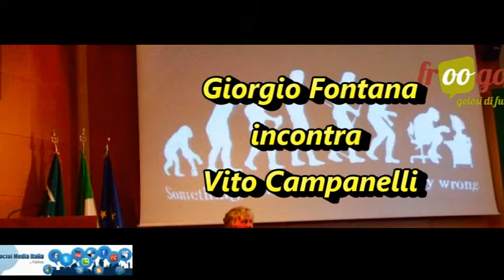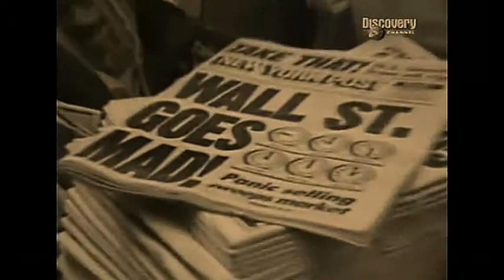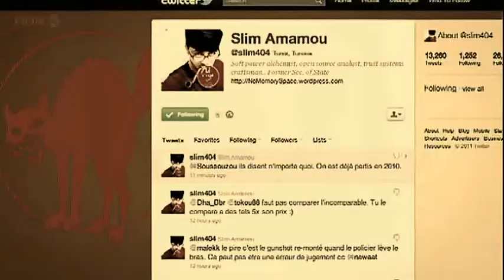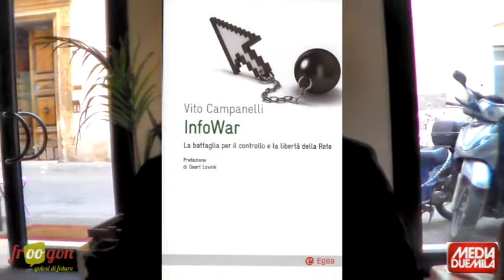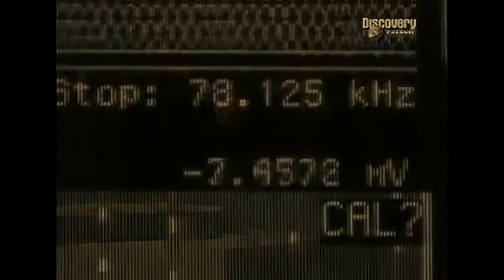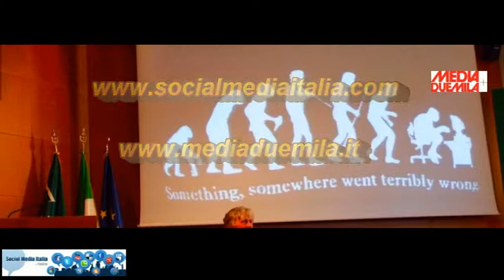info war - conversazione con Vito Campanelli